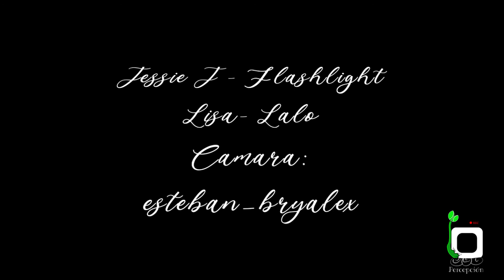Flashlight-Jessie J Ft. DJ Ryan Miles. Antigua Guatemala Lisa and Kete_Lalo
November 2019.

This was the first time my talented brother recorded a video @esteban_bryalex I am glad to say he got the percepcion.
gracias little brother man tienes talento y buen ojo.

It's always nice to come back to where you come from. To remember why you keep moving forward. Guatemala @soy_502

Dance lover